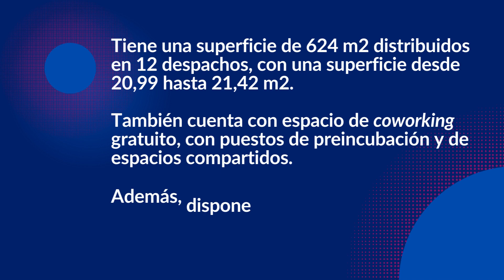Vivero de empresas de Villaverde.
¿Conoces el vivero de empresas de Villaverde?
Descubre todo los servicios y espacios que podrás disfrutar en tu emprendimiento.